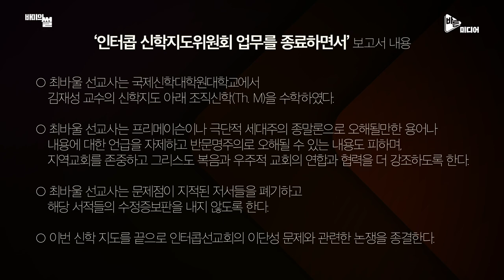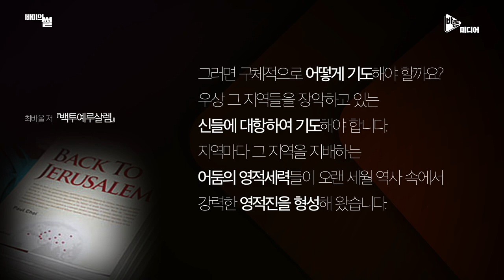인터콥 논란 재점화